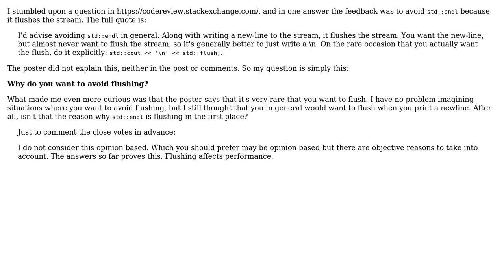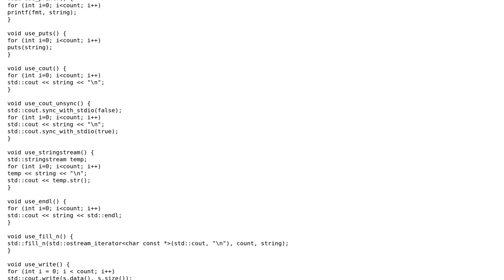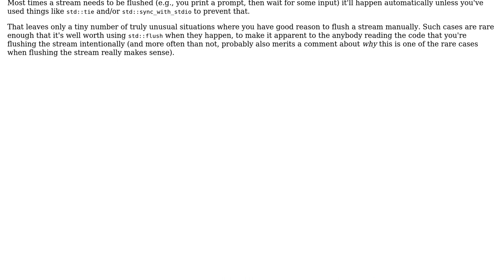Software Engineering: Why do you want to avoid flushing stdout? (3 Solutions!!)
Software Engineering: Why do you want to avoid flushing stdout?

With thanks & praise to God, and with thanks to the many people who have made this project possible! | Content (except music & images) licensed under CC BY-SA | Music | Images & others | With thanks to user Roel Schroeven user klutt user Jerry Coffin user Blrfl and the Stack Exchange Network Trademarks are property of their respective owners. You are responsible for your own actions.